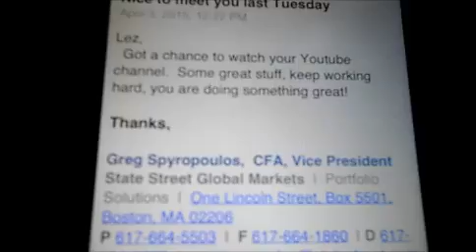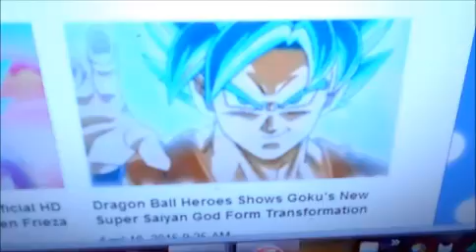Cat Of War! Vlog072